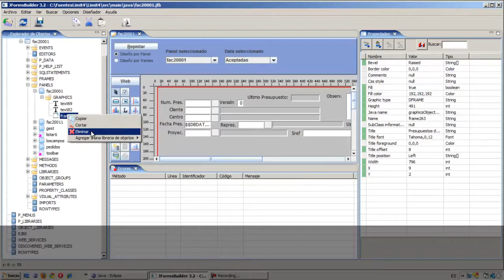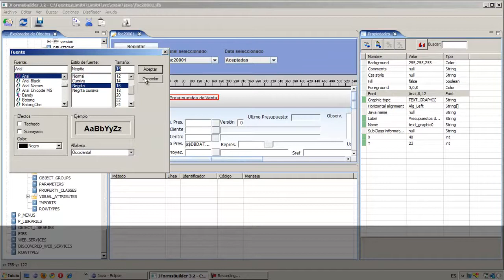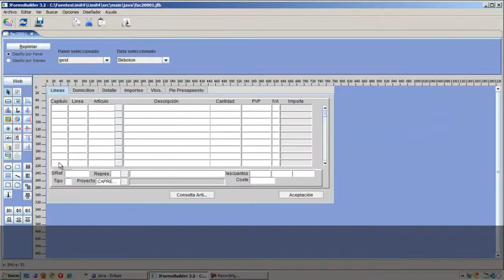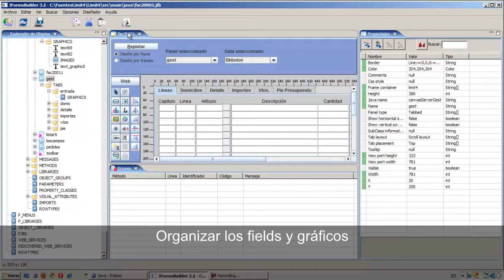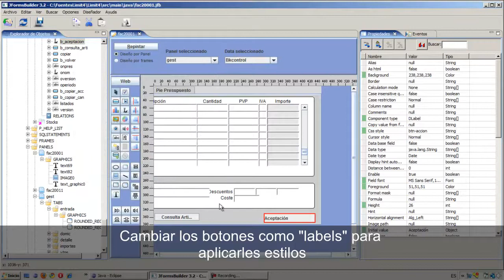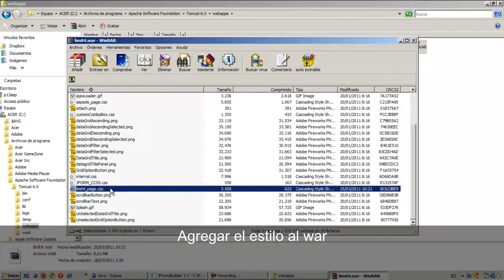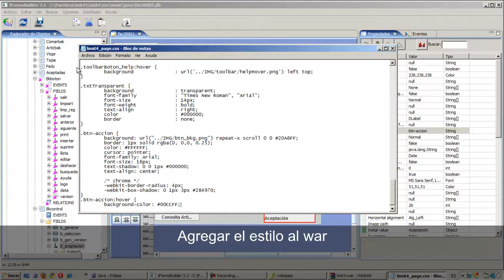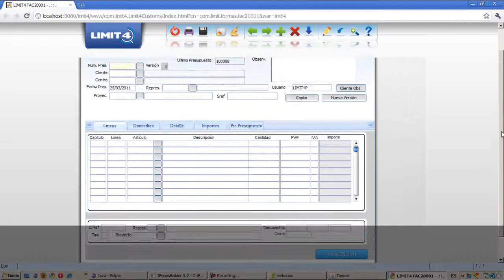Video Tutorial - Modificar una forma migrada agregandole estilos CSS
Programa en Forms y reports con PL SQL y que genera programas en Java.